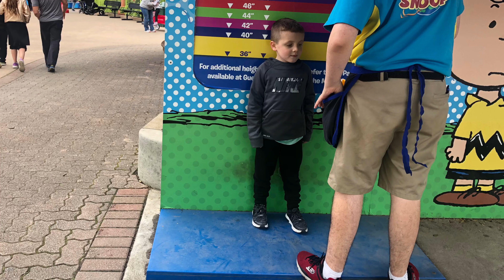Adam and Coltons 1st Vlog at Ki,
Hey guys hope you enjoy our fist vlog at Ki, we try and go every now and then to spend time together father and son and always end up having a really great time!
-Adam

We appreciate your feedback on our videos. Have an idea? Let us know what you would like to see and you could win a free Fye Coasters t-shirt!

Follow us on
Snap us!
Tweet at us!

Welcome to the Fye community!! We strive to bring you the best in entertainment from different parks all around the Usa. We are based out of Cincinnati Oh, we love rollercoasters thats what we do!

Home Park-Kings Island

Favorite New Coaster: The Kentucky Flyer

Meet the Fye 2019 Team:

Josh T. Founder
Matt N.
Adam L.
Brian D.
Rocco A.
Gregg M.

Camera Gear We Use:

iPhone X
Sony HDR-CX405
Cannon Rebel EOS T6.

Gimbals:
Smooth 4

Are you wanting to help out? Best way to get ahold of us is on our Facebook Page
~Fye Coasters